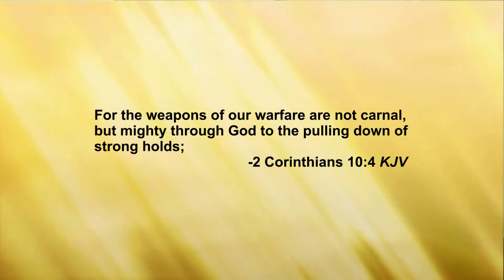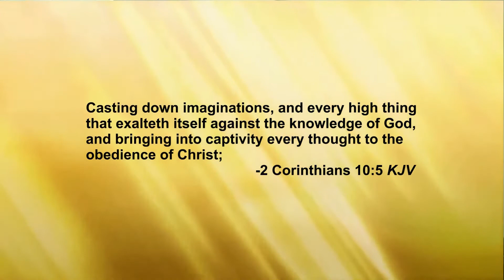Majestic TV: 11/08/2020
Enjoy the ministry of Prophetess Letecia Lewis of Majestic Ministries International.